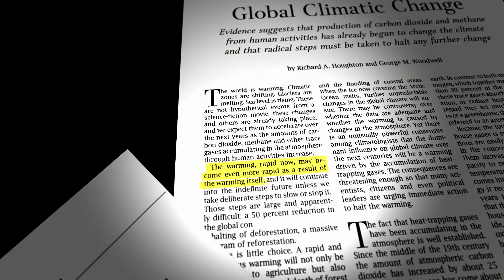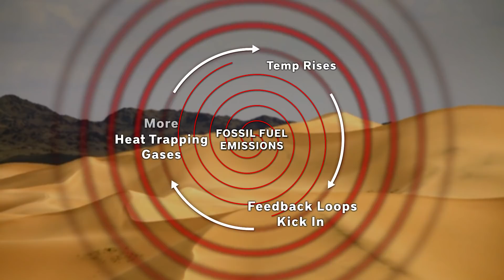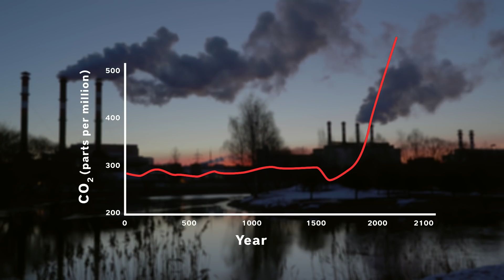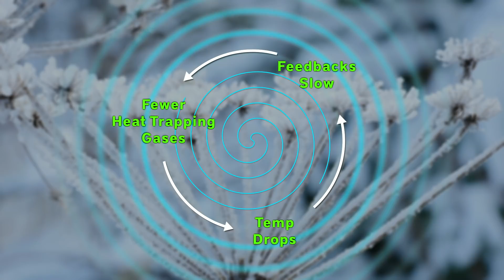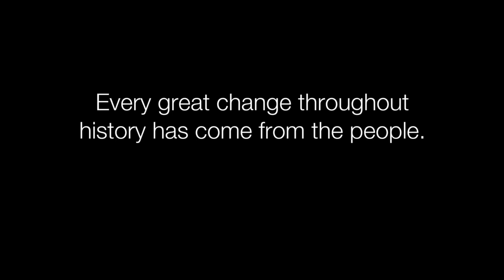Climate Emergency: Feedback Loops - Part 1: Introduction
Subtitled in 23 languages.
Fossil fuel emissions from human activity are driving up Earth’s temperature -- yet something else is at work: the warming has set in motion nature's own feedback loops which are raising temperatures even higher. The urgent question is: are we approaching a point of no return, leading to an uninhabitable Earth, or do we have the vision and will to slow, halt, and reverse them?